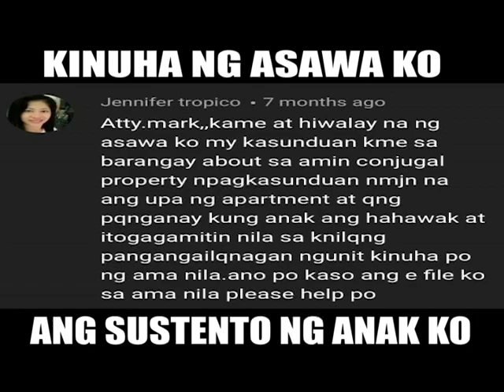KINUHA NG ASAWA KO ANG SUSTENTO NG ANAK KO